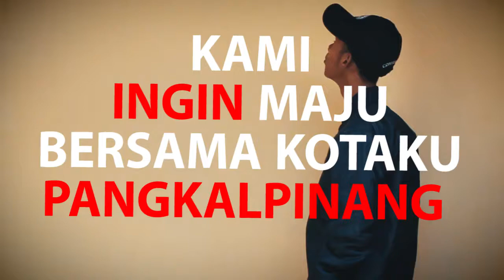KOCAK_Video Pesan Anak muda Pangkalpinang Untuk Pemimpinnya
Video singkat yang kami buat untuk para jama'ah politik dan masyarakat, untuk tetap menjadi pemilih cerdas untuk pangkalpinang Maju kedepannya.

Pilih pemmpin yang berguna, yg di masa pencalonannya gak buat onar..

Jangan lupa tanggal 27 Juni 2018, Pemuda harus hadir d TPS, Untuk menentukan pilihannya dan sekaligus masa depannya.